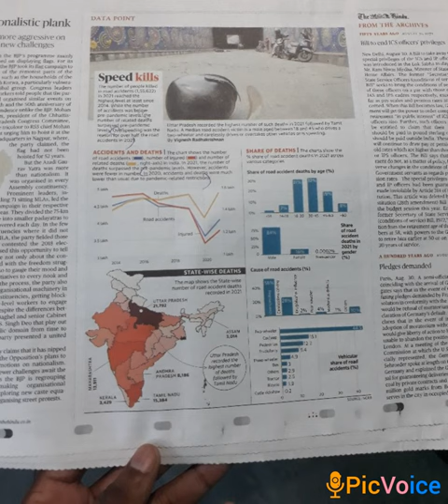Speed Kills - National Crime Record Bureau 🛵@Competitive_exams77 road accident report